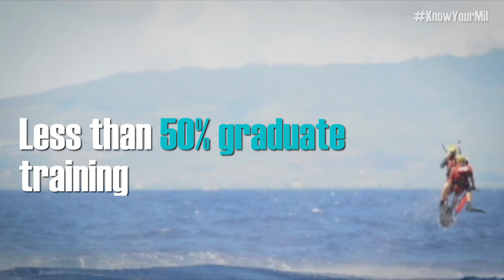Military Careers: Coast Guard Rescue Swimmers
So others may live! That’s the motto of the Coast Guard’s most elite unit. Technically, they’re called aviation survival technicians, but most people know them as rescue swimmers.